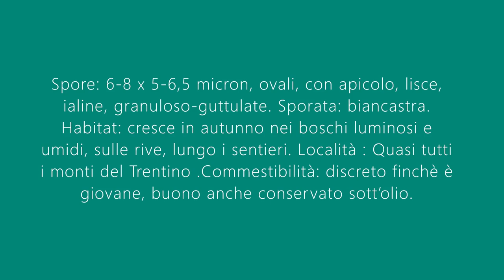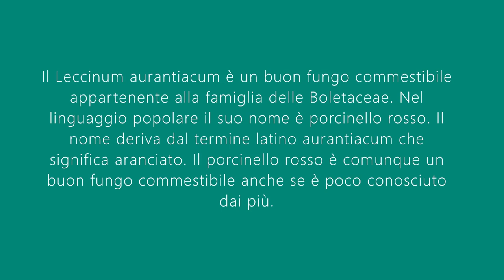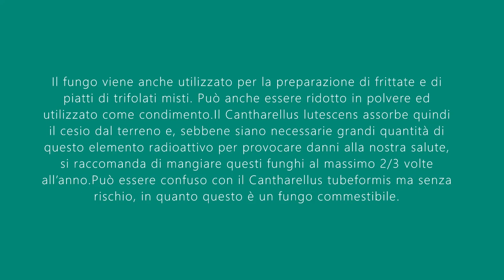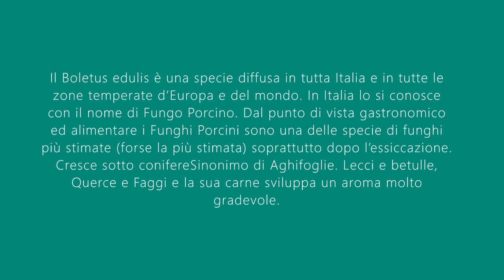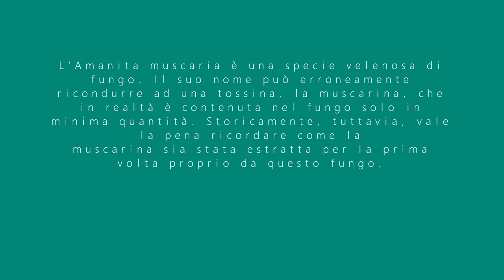Nel mondo dei funghi anche quelli velenosi ,Cantharellus lutescens Steccherino dorato, ed altri !!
Probabilmente il miglior modo per entrare nel mondo dei funghi, anche quelli velenosi, e catturare una fantastica immagine, è quella di abbassarsi e scattare sul livello più basso del terreno, scendendo alla loro stessa altezza cercando di restare immobili nel momento dello scatto .In questo video alcune immagini scattate il 21 agosto 2021, dove si possono osservare le caratteristiche delle 6 specie di funghi fotografate buona visione !!